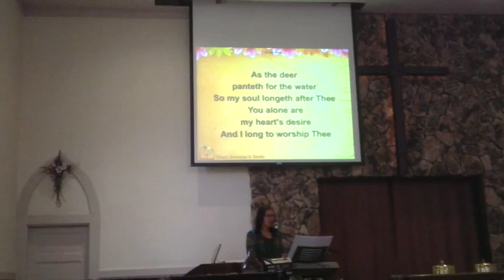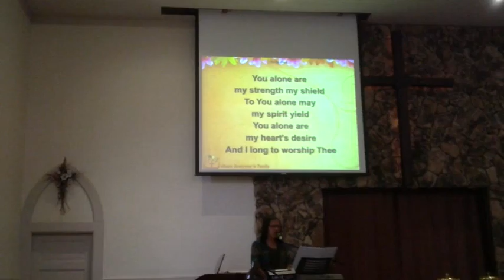MICKEY SINGS AND READS FIRST